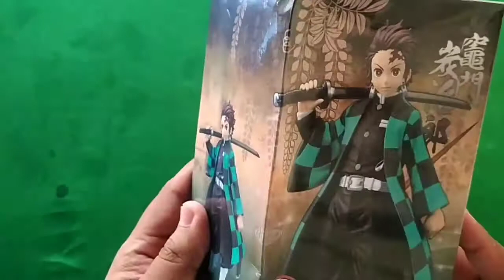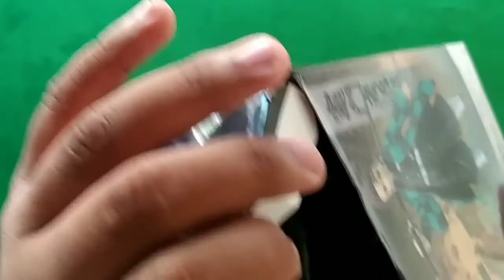[UNBOXING]-[REVIEW] KOMADO TANJIRO kimetsu no yaiba figure..(jajanwibu)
video kali ini saya melanjutkan menunboxing sebuah figure pvc yaitu kamado tanjiro dari kimetsu no yaiba ,semoga kalian terhibur dan jangan lupa subscribe dan likenya supaya bisa samangat buat video selanjutnya
ARIGATO.